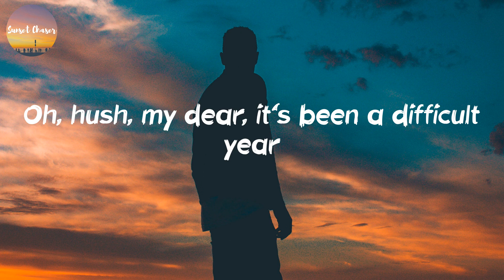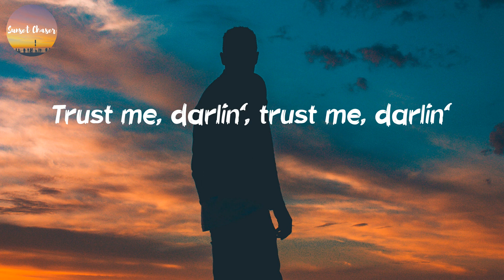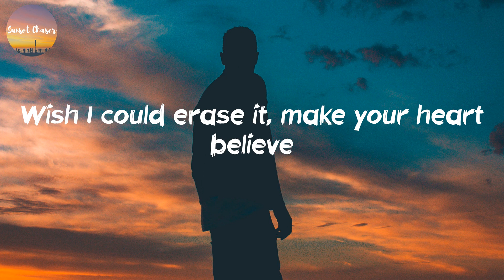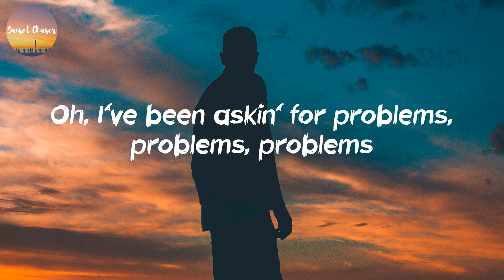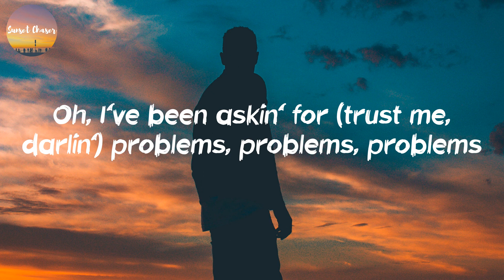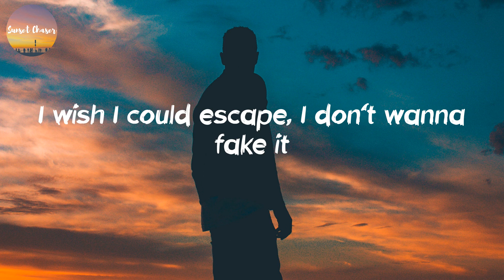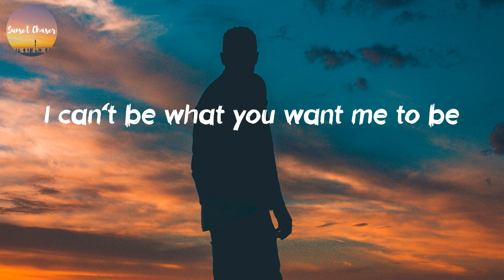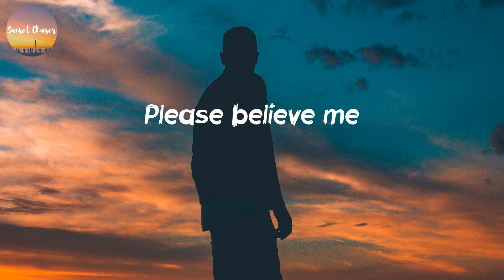Imagine Dragons - Bad Liar (Lyrics)